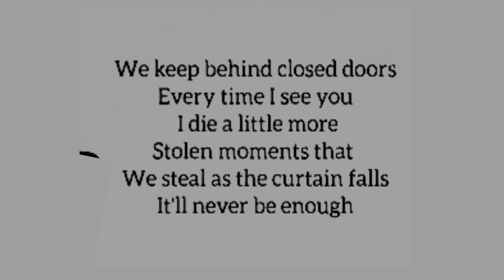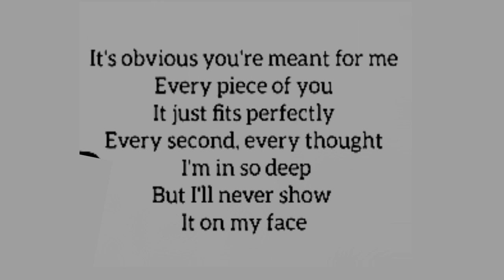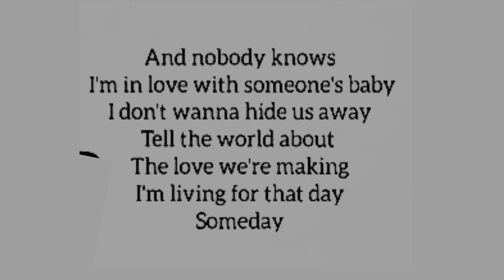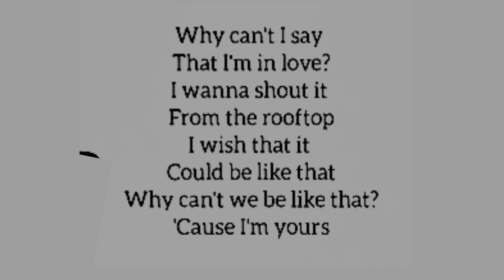Secret Love Song : Little Mix ft Jason Derulo ( Lyrics video ) [ Gray/Lyrics/Eng ]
Secret Love Song : Little Mix ft Jason Derulo ( Lyrics video )

 7stan_1
jako979504

JAKO979504
H-vicheka97
_huonvicheka04